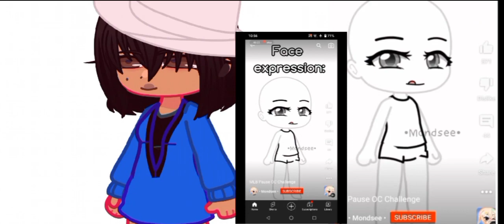𝐌𝐋𝐁 𝐏𝐚𝐮𝐬𝐞 𝐎𝐂 𝐜𝐡𝐚𝐥𝐥𝐞𝐧𝐠𝐞!🖤❤️|Lazy | the creator's name is in the video|read description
Welcome! This was pretty lazy but yeah. the person standing there is supposed to be me. but I think she looks prettier😶